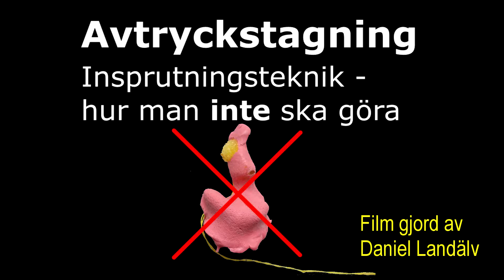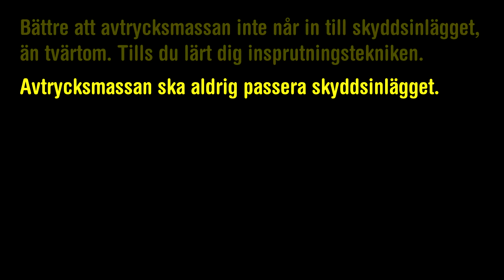Avtryckstagning: Hur man INTE ska göra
Flera exempel på hur avtryckstagning INTE ska gå till.
Avsett för audionomstudenter.